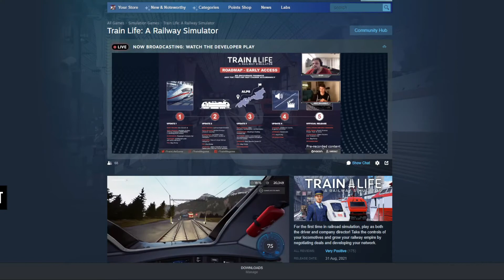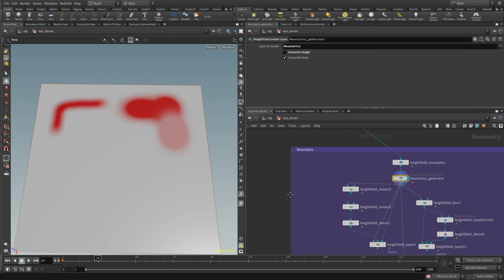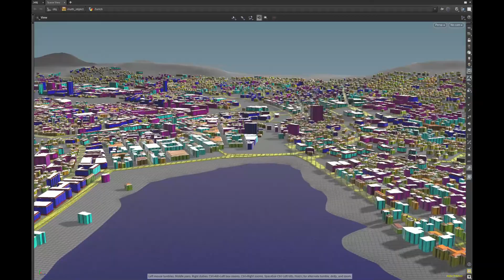How to use Houdini in level design | Game Developer | Simteract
The Simteract development team works hard to bring realistic worlds to our games like Train Life: A Railway Simulator. Houdini is a 3D procedural piece of software that is used in film, TV and game development.